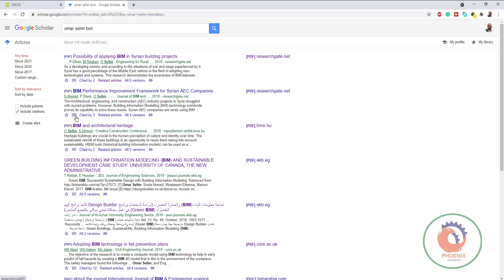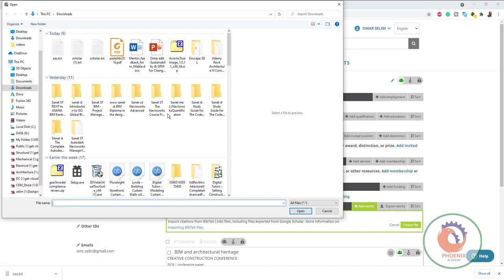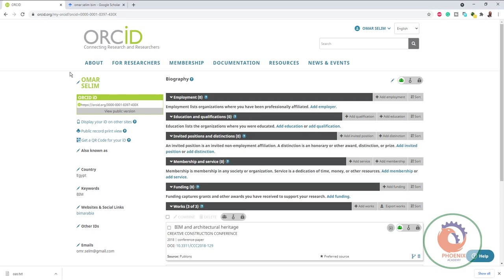Importing publications from Google Scholar to ORCID اضافة البحث